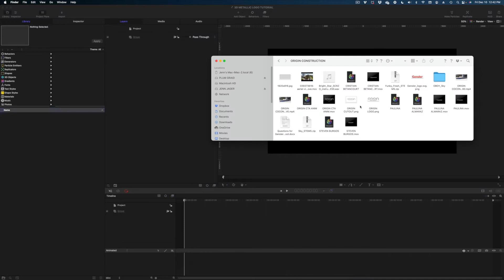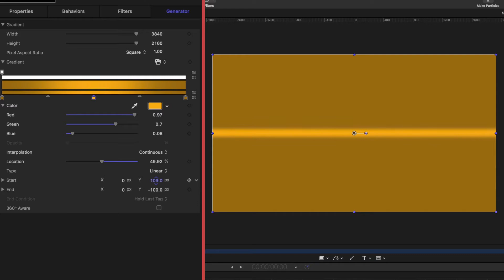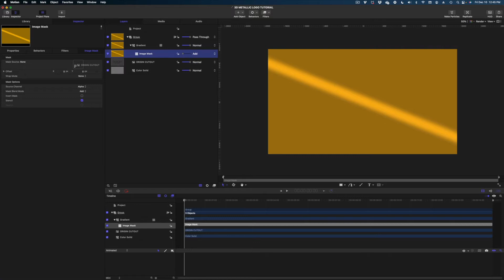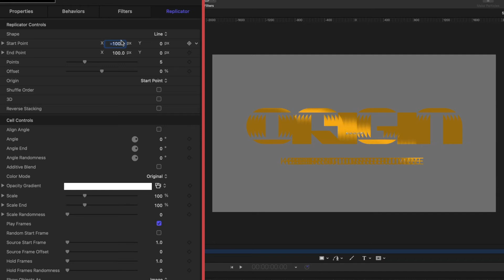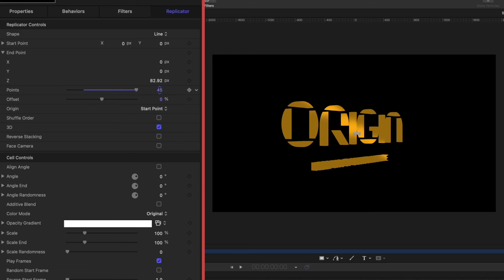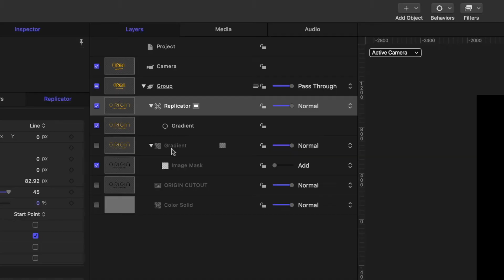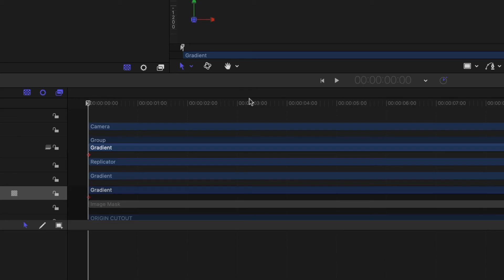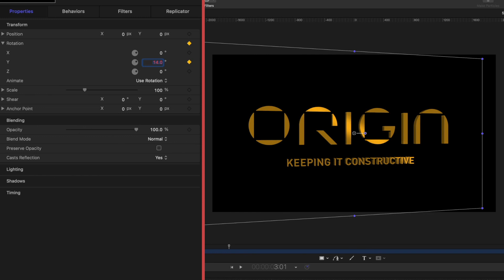3D Metal Logos in Apple Motion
Today I've got a follow up to my tutorial on making any logo 3D in Apple Motion. This time we're going to make a flat logo look 3D AND metallic.  As always, this Apple Motion tutorial is  step by step so you can follow right along.